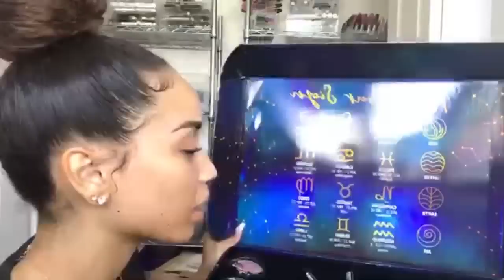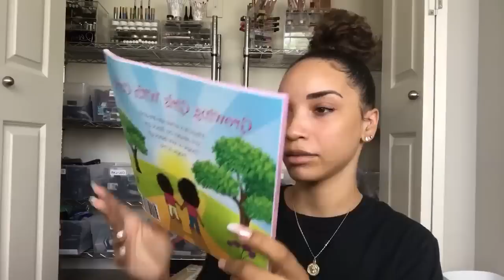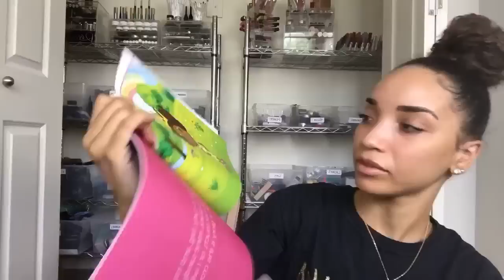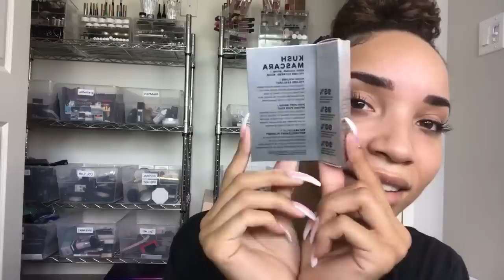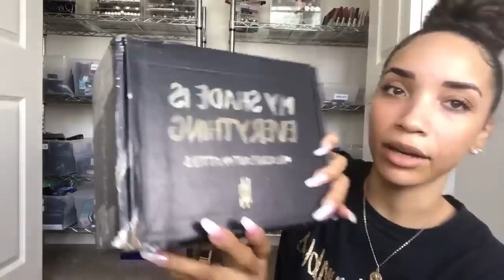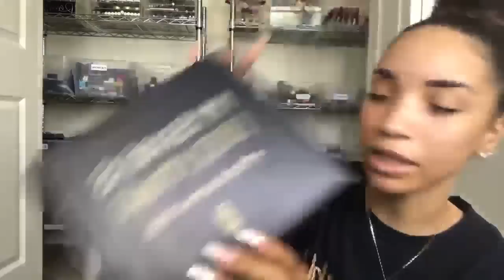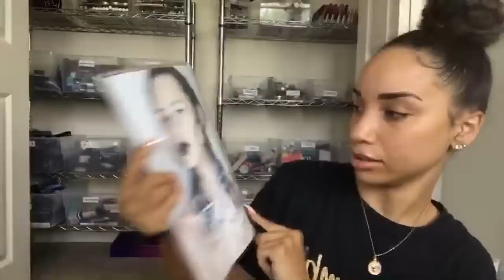LIVE Mail Unboxing! Chat with Me!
Hey guys! Today I'm doing a LIVE mail unboxing!

- MY CAMERAS: Canon 70D for beauty videos & Canon G7X Mark II for vlogging
- EDITING SOFTWARE: Final Cut Pro & Adobe Photoshop
- LOCATION: Texas
- AGE: 24 years old
- ETHNICITY: African American
- HEIGHT: 5'11
- DAUGHTER: Named Ziya, 2 years old!